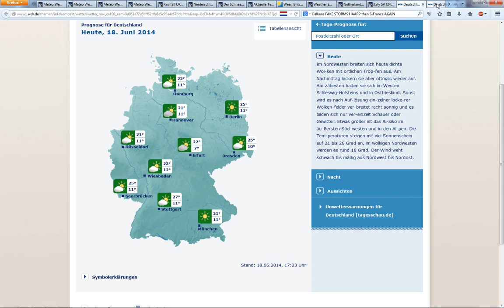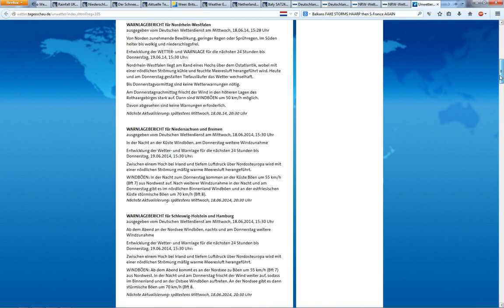18.6.2014 weather wetter Anomalies Italia HAARP Storms UK Chemcloud Whiteout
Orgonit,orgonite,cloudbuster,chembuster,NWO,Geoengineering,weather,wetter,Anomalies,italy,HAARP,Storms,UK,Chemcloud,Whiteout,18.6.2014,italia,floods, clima